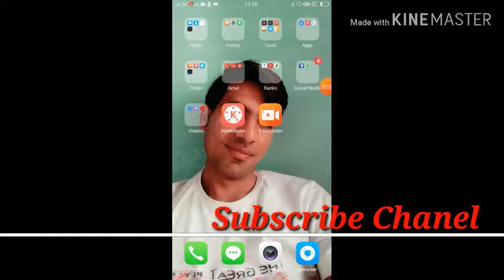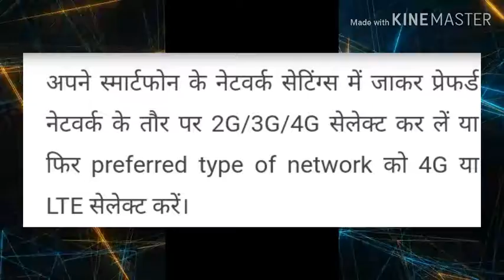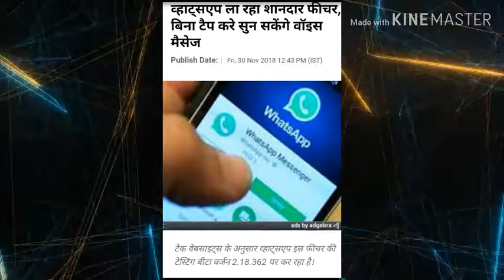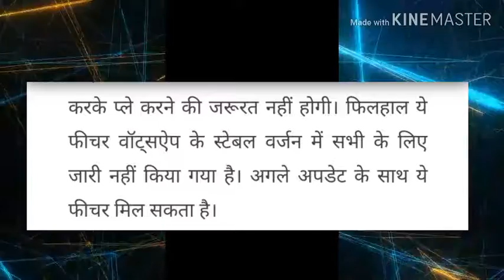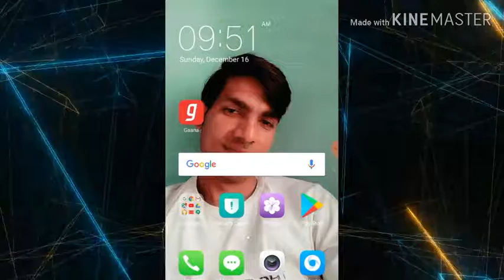4g speed hai kam to mobile ki es sitting se badiye, whatsapp La raha hai new feather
Hiii dosto es video Mai Maine apko vatya hai
Ki agar apki mobile ki 4g speed kam hai to mobile Mai es sitting se speed badiye
And Whatsapp la raha hai new feather
To dosto video pura deka